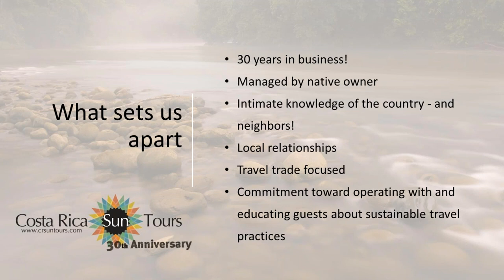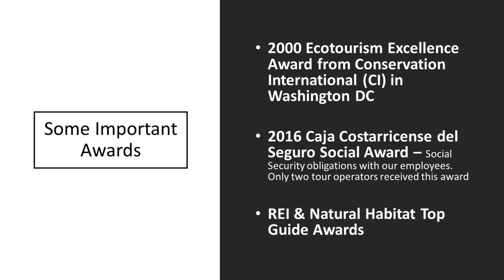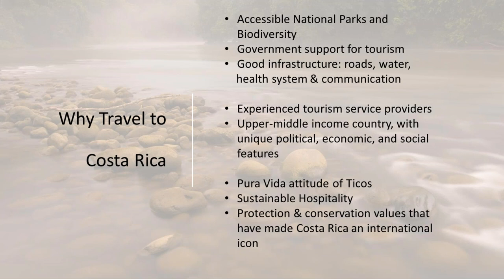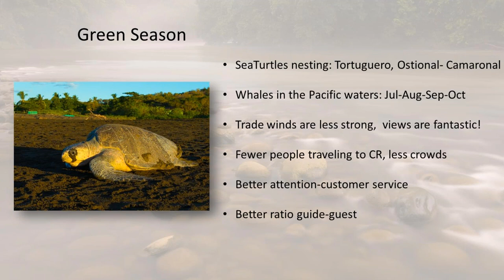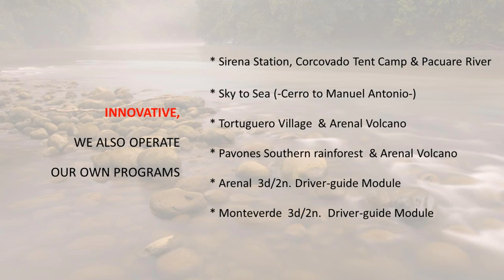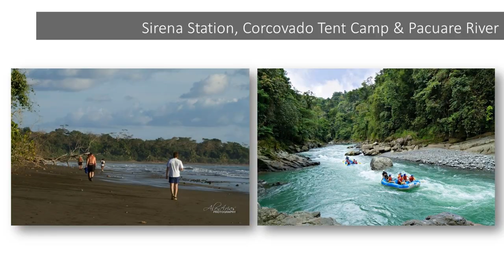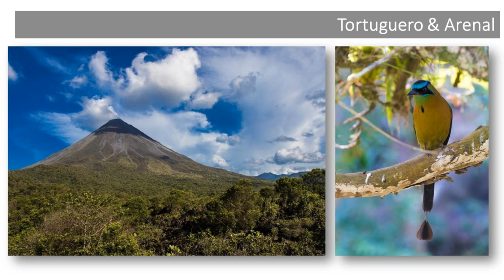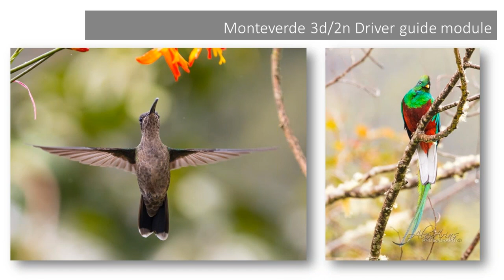Webinar: Costa Rica - A Guide and Photographers Perspective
You are invited to join the Kusini Collection and Costa Rica Sun Tours' guide, Alex Arias, for a photographic webinar presentation of Costa Rica, highlighting the many unique features of both the country and the company.

Costa Rica Sun Tours are celebrating 30 years in 2018 and we're excited to share some new and exciting itineraries and experiences with you!